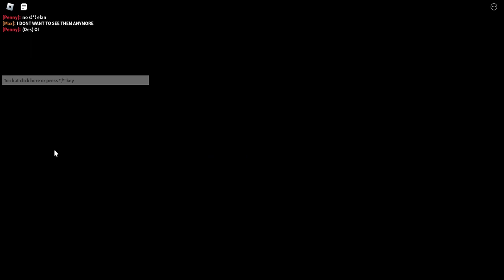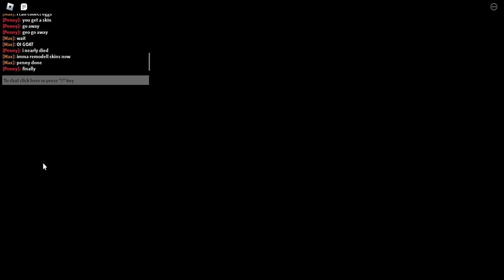how to beat chapter 4 forest I piggy hard mode